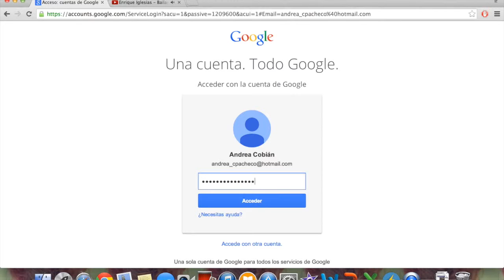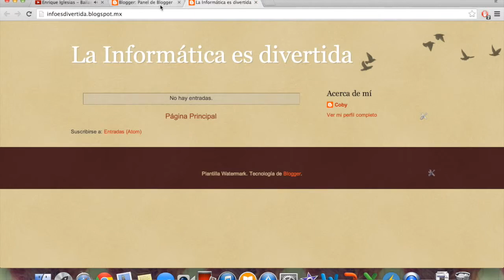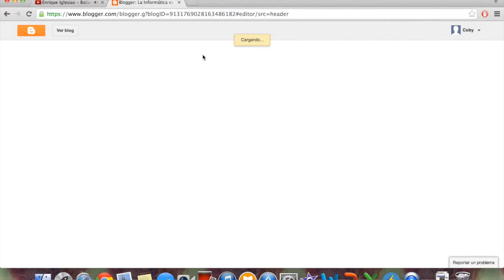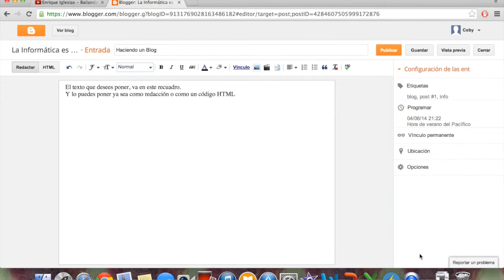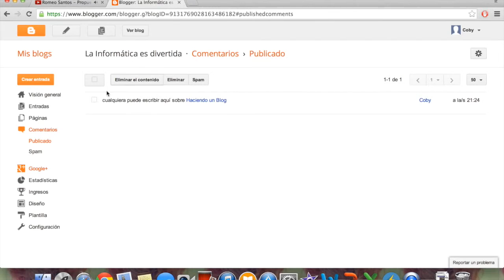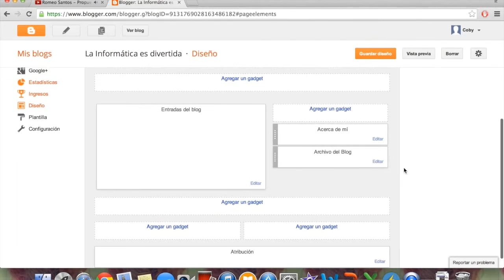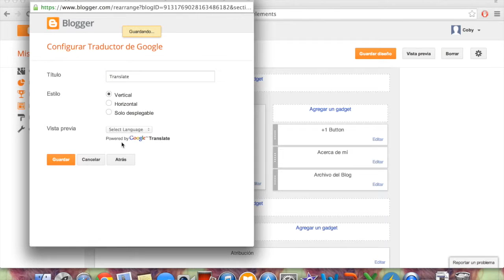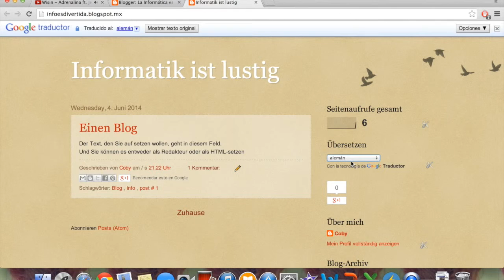Cómo iniciar un blog con tecnología Blogger